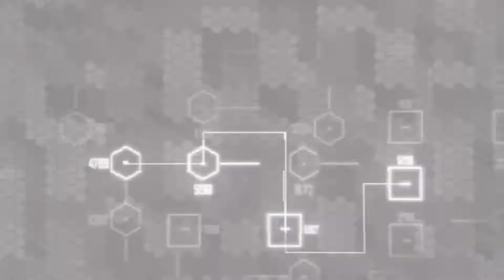Crysis 2 - Chapter 7- ( Scene - 2 ) - Dead Man Walking- HD Best Action Shooting game. 1080p 60fps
Developer(s) Crytek[a]
Publisher(s)
Electronic Arts
Crytek (Remastered)
Director(s) Cevat Yerli
Producer(s)
Tony Davis
Peter Horzapfel
Erik Staub
Designer(s) Sten Hübler
Programmer(s) Markus Mohr
Writer(s) Richard K. Morgan
Composer(s)
Borislav Slavov
Tilman Sillescu
Hans Zimmer
Lorne Balfe
Series Crysis
Engine CryEngine 3
Platform(s)
Microsoft Windows
PlayStation 3
Xbox 360
Remastered
Microsoft Windows
Nintendo Switch
PlayStation 4
Xbox One
Release
NA: March 22, 2011
AU: March 24, 2011
EU: March 25, 2011
Remastered
Crysis 2 is a first-person shooter video game developed by Crytek, published by Electronic Arts and released in North America, Australia and Europe in March 2011 for Microsoft Windows, PlayStation 3, and Xbox 360. Officially announced on June 1, 2009, the game is the second main installment of the Crysis series, and a sequel to the 2007 video game Crysis, and its expansion Crysis Warhead.[1] The story was written by Richard Morgan,[2] while Peter Watts was consulted and wrote a novel adaptation of the game.[3] It was the first game to showcase the CryEngine 3 game engine and the first game using the engine to be released on consoles. A sequel, Crysis 3, was released in 2013. A remastered version, titled Crysis 2 Remastered and following in the steps of Crysis Remastered, was released in 2021 for Microsoft Windows, PlayStation 4, Xbox One and Nintendo Switch, and also bundled as part of the Crysis Remastered Trilogy compilation.
𝐀𝐧𝐲 𝐯𝐢𝐝𝐞𝐨 𝐨𝐫 𝐢𝐦𝐚𝐠𝐞𝐬 𝐢𝐧 𝐭𝐡𝐢𝐬 𝐯𝐢𝐝𝐞𝐨 𝐡𝐚𝐬 𝐛𝐞𝐞𝐧 𝐮𝐬𝐞𝐝 𝐨𝐧𝐥𝐲 𝐭𝐨 𝐜𝐨𝐧𝐯𝐞𝐲 𝐦𝐞𝐬𝐬𝐚𝐠𝐞𝐬 𝐭𝐨 𝐭𝐡𝐞 𝐯𝐢𝐞𝐰𝐞𝐫𝐬. 𝐈 𝐝𝐨𝐧'𝐭 𝐢𝐧𝐭𝐞𝐧𝐝 𝐭𝐨 𝐢𝐧𝐟𝐫𝐢𝐧𝐠𝐞 𝐭𝐡𝐞 𝐜𝐨𝐩𝐲𝐫𝐢𝐠𝐡𝐭 𝐨𝐟 𝐚𝐧𝐲𝐨𝐧𝐞. 𝐒𝐭𝐢𝐥𝐥, 𝐢𝐟 𝐚𝐧𝐲 𝐨𝐟 𝐲𝐨𝐮 𝐟𝐞𝐞𝐥 𝐭𝐡𝐚𝐭 𝐈 𝐡𝐚𝐯𝐞 𝐮𝐬𝐞𝐝 𝐲𝐨𝐮𝐫 𝐢𝐦𝐚𝐠𝐞 𝐨𝐫 𝐯𝐢𝐝𝐞𝐨 𝐰𝐢𝐭𝐡𝐨𝐮𝐭 𝐲𝐨𝐮𝐫 𝐜𝐨𝐧𝐬𝐞𝐧𝐭